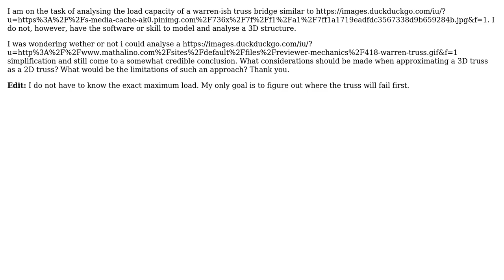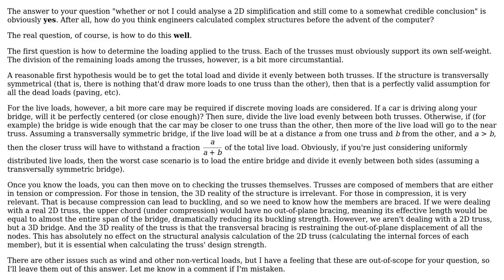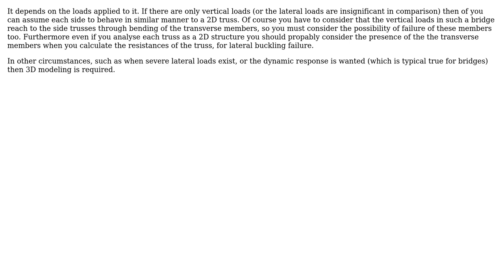Engineering: Drawing conclusions about 3d truss from 2d model (2 Solutions!!)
Engineering: Drawing conclusions about 3d truss from 2d model

With thanks & praise to God, and with thanks to the many people who have made this project possible! | Content (except music & images) licensed under CC BY-SA | Music | Images & others | With thanks to user Wasabi user Ola user minas lemonis and the Stack Exchange Network Trademarks are property of their respective owners. You are responsible for your own actions.